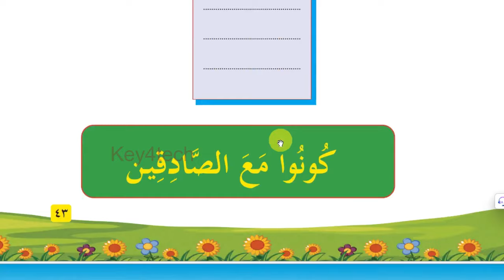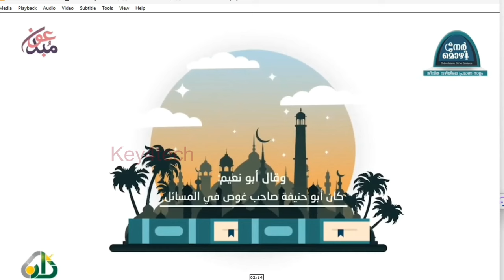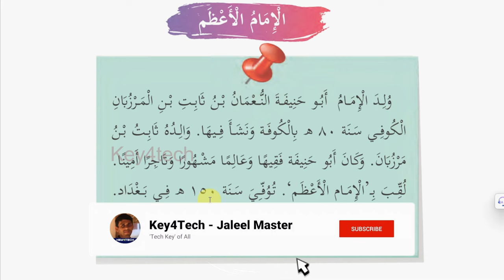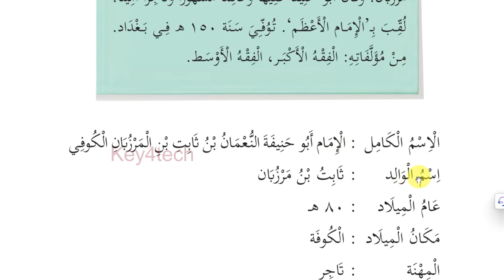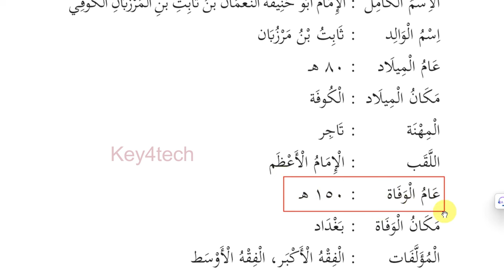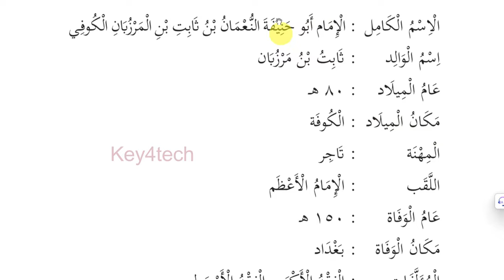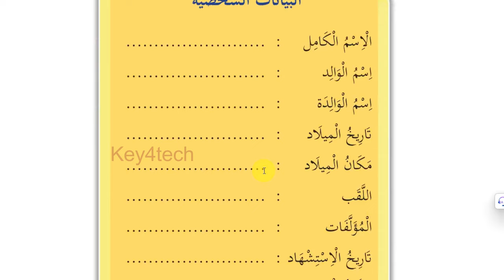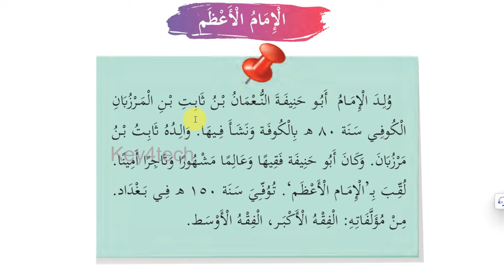Class 5 Arabic Online Class | Unit 3 Page 46 -47 | New Text Book 2024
5 class arabic 2024